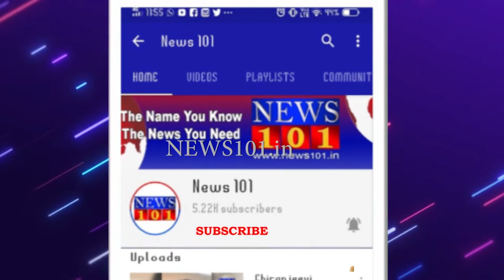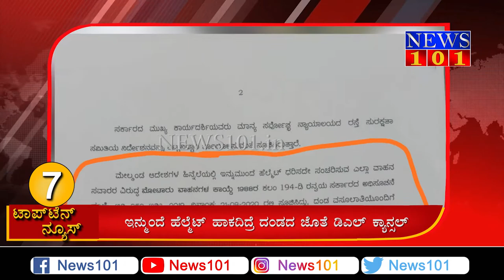Bangalore Yellow Alert Declaration| Top 10 News | 20 Oct 2020 | ಟಾಪ್ ಟೆನ್